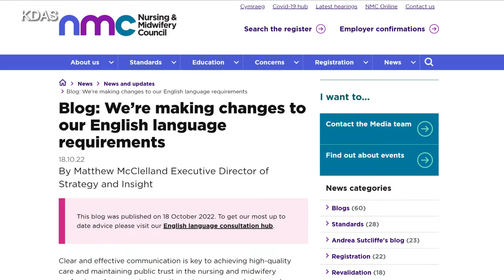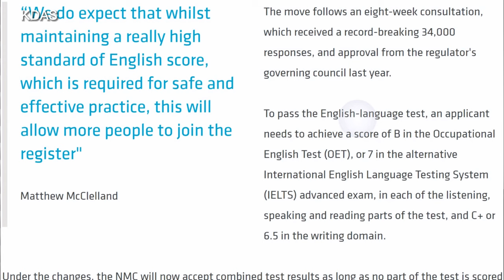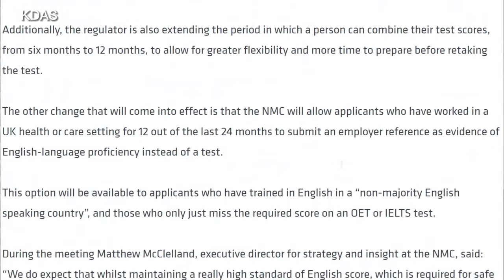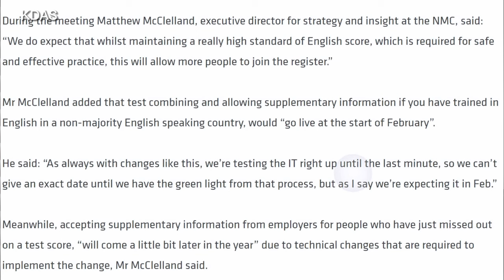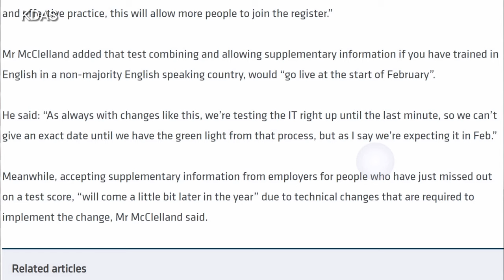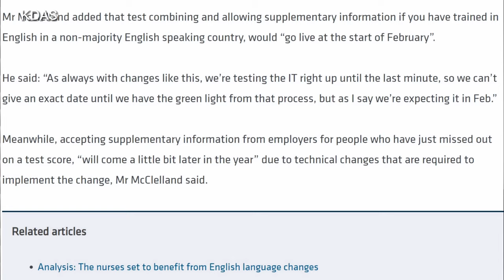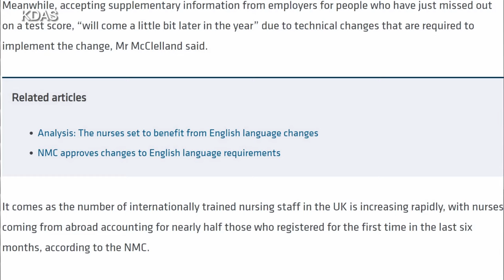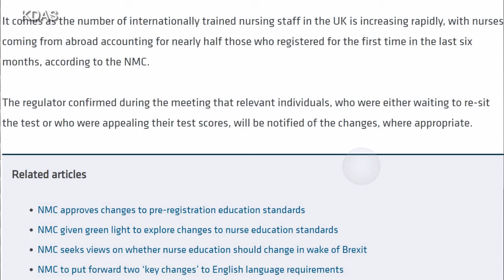UK NMC's New Update On English Language Requirement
UK NMC's New Update About English Language Requirement

👉Cambridge IELTS Academic 17

👉I will teach you to get band 8 in IELTS reading test

👉I will answer all your questions about IELTS test